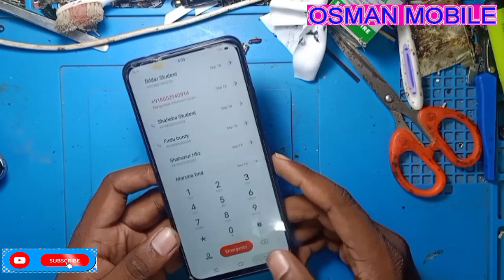How To Vivo V15 Pro Auto Restart Problem | How To Vivo V15Pro Hang On Logo Problem | "2021"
Dosto is video main mainey dikhaya Ap kaiseyVivo V15 Pro  ka Auto Restart Problem  ghar pe hi thik kar saktey ho . Mujhey ummed hay apko yeh video pasand ayega

Hi frend
            Welcome to My Channal "Osman Mobile"

How To Solve Vivo V15 Pro Auto Restart Problem
How To Solve Vivo V15 Pro Hang On Logo Problem
vivo v15 pro power off when camera on

Vivo v15 automatic restart solution.
vivo v15 pro hanging problem.
vivo v15 pro hang problem solution.